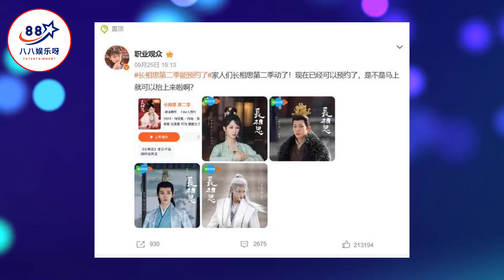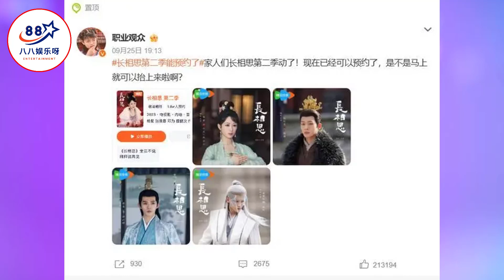《长相思》第二季将上线！杨紫透露剧情，小夭感情线看点十足！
《长相思》第二季将上线！杨紫透露剧情，小夭感情线看点十足！  | 八八娱乐呀